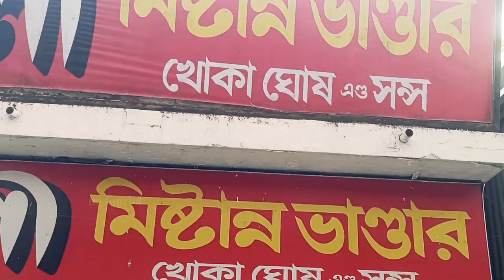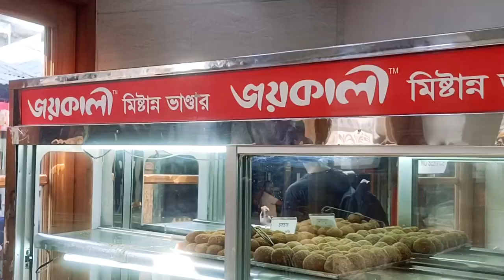Original Tangail Chomchom | টাঙ্গাইলের বিখ্যাত আসল চমচম